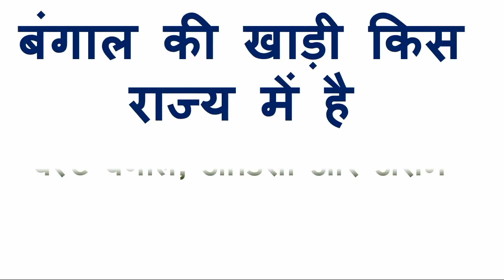खजुराहो मंदिर किस राज्य में है